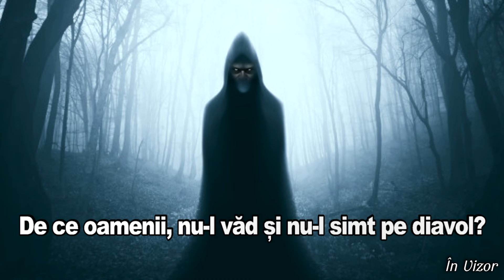De ce oamenii, nu-l văd și nu-l simt pe diavol?